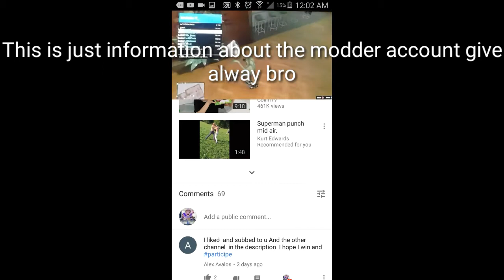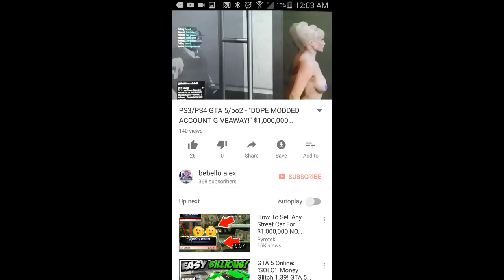*INFORMATION ABOUT* THE GIVEALWAY *MOST WHACH*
The givealway is do on wd and hope u like the video and pieace bye thanks for all guys